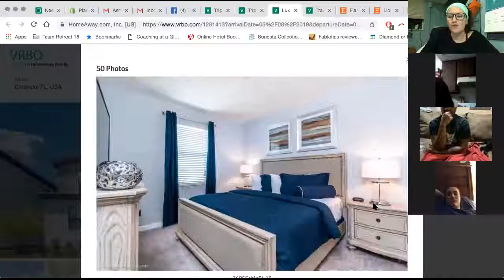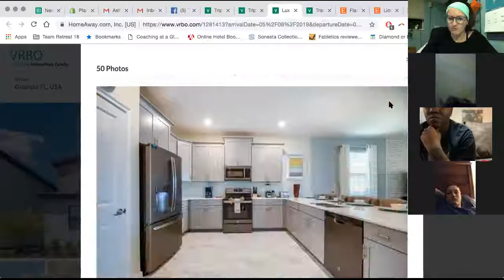Team Call: 2019 Kick Off!